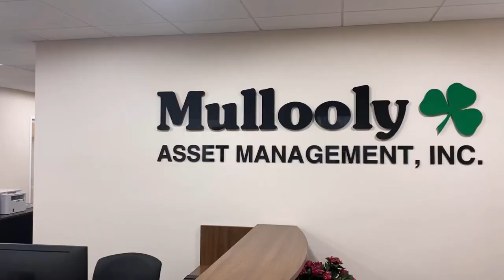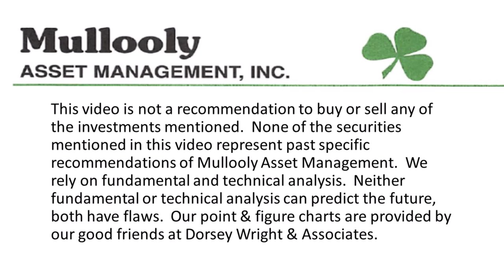Sell in May ep 340 Video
Sell in May, and go away.  Should we do this with our investments?

We've heard this advice for decades.  The financial media loves to pound this point over and over, on an annual basis.  This often makes us FEEL like we are making some kind of mistake.  Is sell in May something you should be doing?

In this week's video, Tom discusses the concept behind "Sell in May and go away."  There are times when this might want to be followed.  And other times when you may want to ignore "sell in May."

There are times when it's just "meh" and not necessarily, "May."

Timestamps for "Sell in May"
0:29 - Best six months and Sell in May
0:58 - Weaker six months - May through October
1:06 - An alternate plan for May through October?
1:39 - Market conditions play a role
2:01 - 9 of the last 10 years - it could be "just an old saying"
2:19 - Stock Traders Almanac and Ryan Detrick
2:50 - If stocks are up heading into May...?

Mullooly Asset Management is a fee-only financial planning and investment advisory firm.  We are located in Monmouth County, NJ. We work to educate our clients to prepare for, and enjoy their retirement.

Mullooly Asset is a family business - Tom, along with his sons Brendan, Tim and Casey work with clients in managing their investments and financial planning matters.

The "Mullooly Asset Show," has 300+ videos, and 400+ podcast episodes, which can be found

We rely on fundamental and technical analysis. Neither fundamental or technical analysis can predict the future, both methods have flaws. Past performance is no guarantee of future outcomes.  Our Point & Figure charts are provided by our good friends at Dorsey Wright & Associates